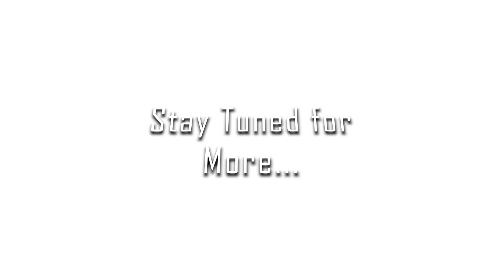Miniature Heroes Preview/Teaser - Guess that Vehicle!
Check out one of the vehicles that will make an appearance in "Miniature Heroes".

Toy Figure Owned by: Nate Salicrup